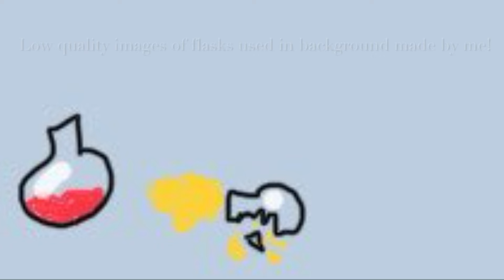Ethereal Fuse Muse(By @RaddRam) Prediction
Hello, I hope I haven’t been gone for too long as the algorithm absolutely destroyed the chances for my Celestial Star prediction to see the light of day.
I hope you guys enjoy this video. Toodles!